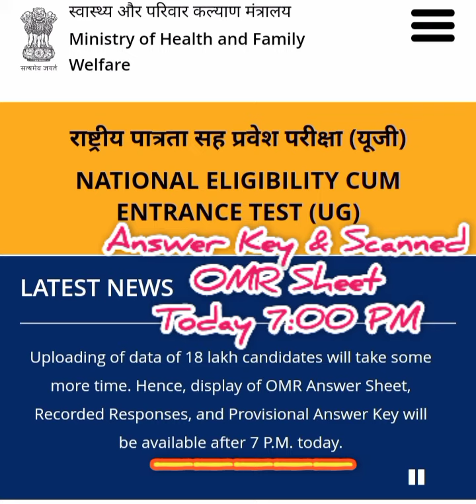Answer Key&Scanned OMR Sheet Today 7 PM Will Come#NEETUG2022 by NTA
Hello Friends ❤️
Telegram 👉@DrsMedico

@Drs NEET

@Drs NEET

@Drs NEET

@Drs NEET

My kind Request❤️
🙏Plz join in Our Telegram Channel Friends 🤗.

My kind Request ❤️

Thankyou 🤗.

@Drs NEET

@Drs NEET

@Drs NEET

@Drs NEET